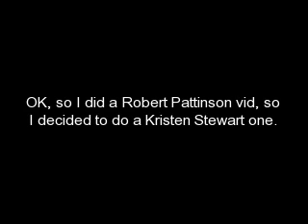Kristen Stewart - I Love Rock and Roll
I figured, why the heck not? I did one for Rob and it seemed kind of complete if I did one for Kristen.

I chose I Love Rock and Roll because some of the pics I used made it seem like a rocker/hardcore chick, plus I thought it kind of described Kristen's look.

Song: I Love Rock and Roll by Joan Jett and the Blackhearts
Actress: Kristen Stewart